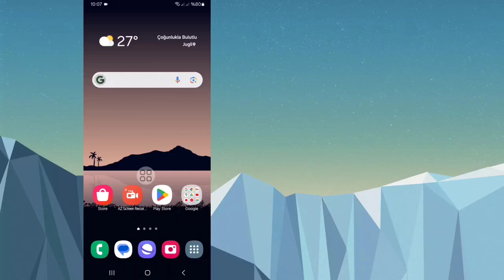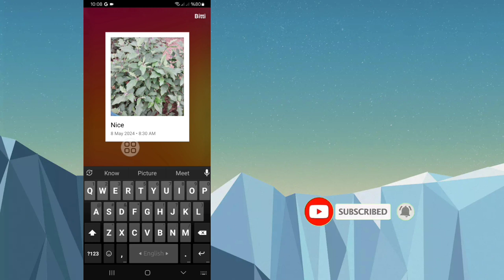Instagram Çerçeveleri Nasıl Kullanılır (2024) | Yeni Instagram Güncellemesi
Burada size Instagram Çerçevelerinin Nasıl Kullanılacağını (2024) göstereceğim.  Bu videoyu izleyin ve Instagram Çerçevelerinin Nasıl Kullanılacağını öğrenin (2024) |  Instagram'a yeni güncelleme...